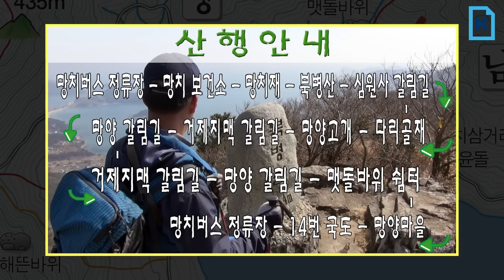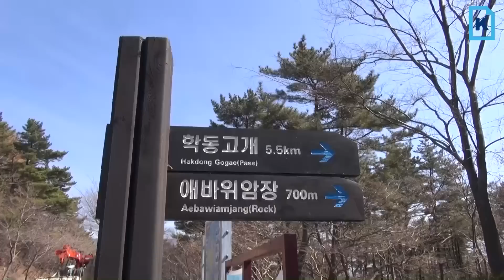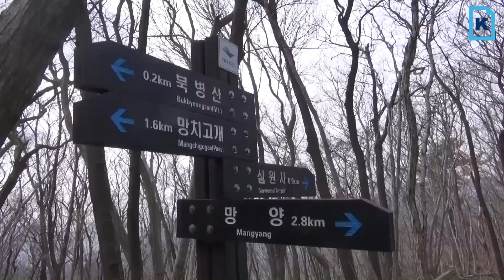근교산&그너머(Vicinity of the mountain hike, 914) 거제 북병산(Geoje Bukbyeongsan)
이번 근교산팀은 거제 북병산을 등반했다. (The Vicinity of the mountain hike team climbed Bukbyeongsan, Geoje-si, Korea, this week. Let's go to the Mountain.)